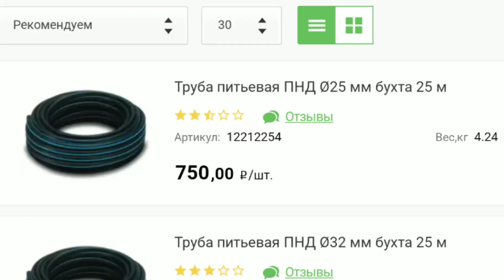Водопровод для полива из ПНД / BONUS: сколько материала осталось после стройки моего каркасника.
Мелкозаглубленный водопровод для садового участка из ПНД трубы, отличный вариант для любого участка и лучшая альтернатива обычным шлангам.
Мне надоело постоянно таскаться со шлангами, по этой причине я решил сделать такой водопровод у себя на участке и в этом ролике я рассказываю из чего это будет делаться.
параллельно, знакомлю Вас с другими изменениями, которые происходят у меня на участке.
Это и много других интересных видео смотрите на моем канале:
и еще много других интересных видео и плей-листов на моем канале "Мои Увлечения"
заходите, будет интересно!